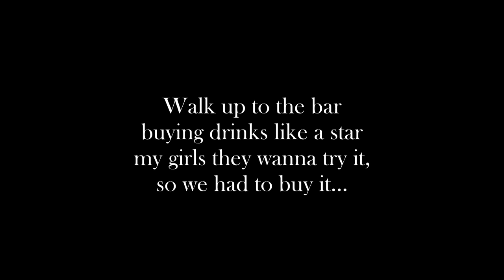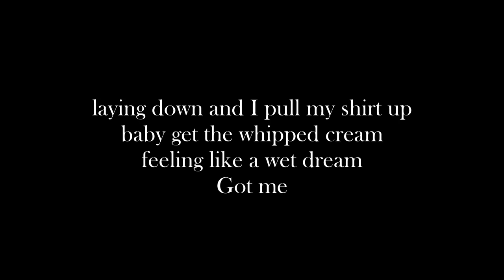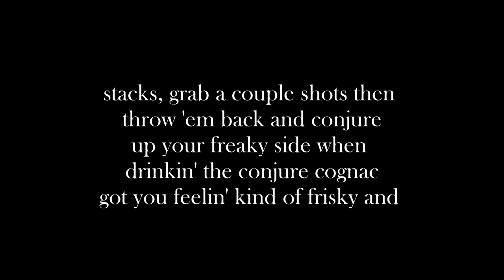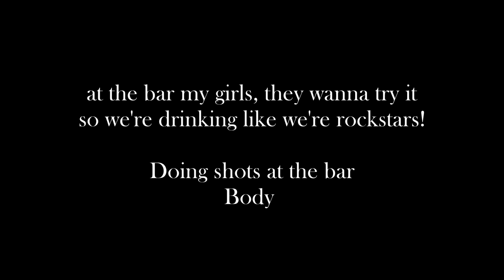Body Shots - Laci Battaglia ft. Ludacris Lyrics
Production by Lyrixer Bros. ^_^